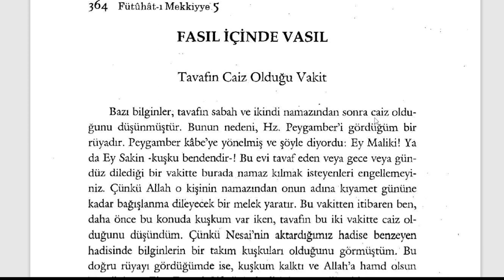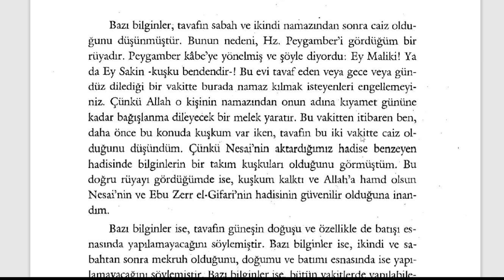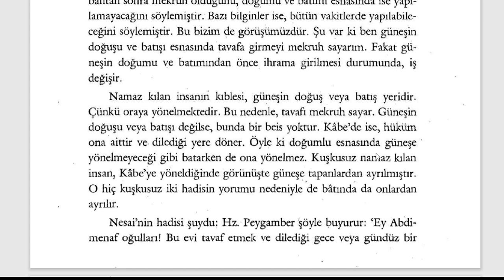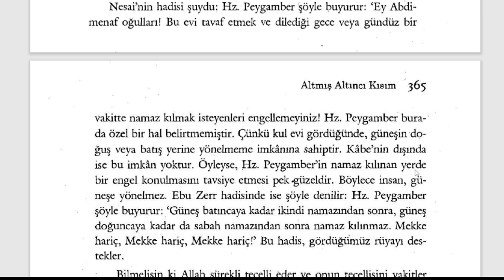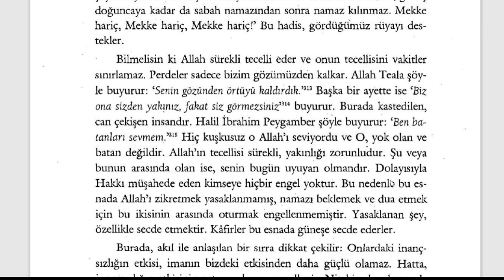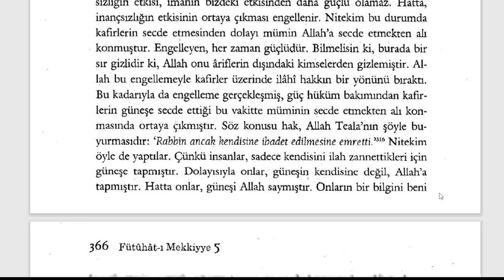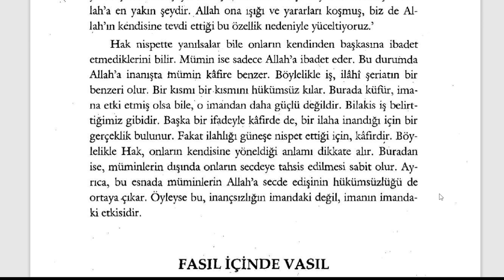Fütuhât-ı Mekkiyye - Tavaf Ne Zaman Yapılır? (10. Sifr 66. Kısım) - 4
🕘Okunan Yerler:

Tavafın Caiz Olduğu Vakit

Fütuhât-ı Mekkiyye Sesli Kitap (Tamamı)